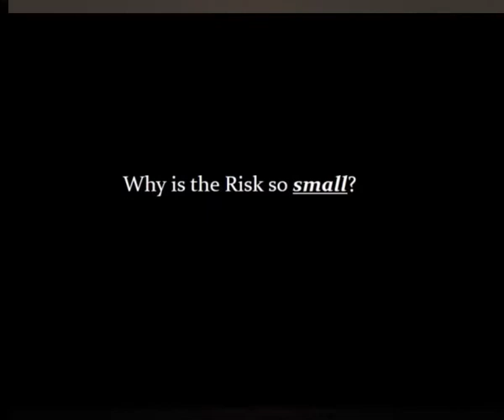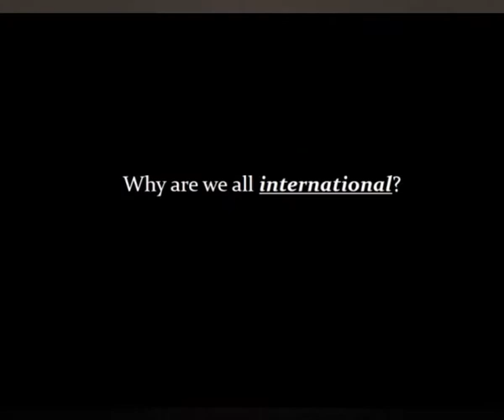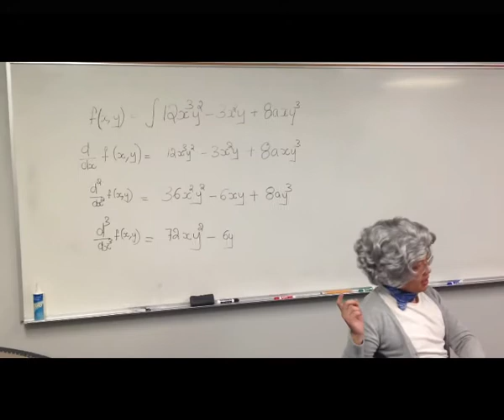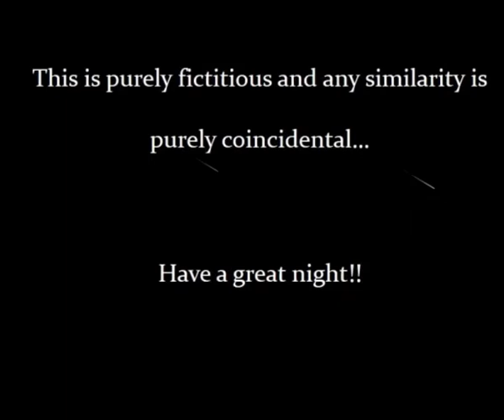2014 Risk - Why So Small?